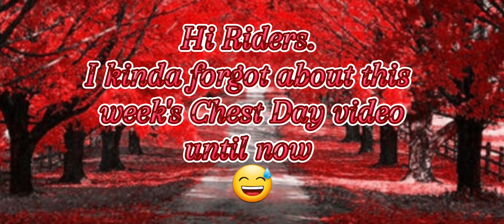Chest Day!! ~ Horse Riding Tales